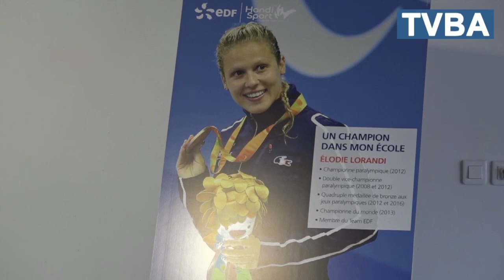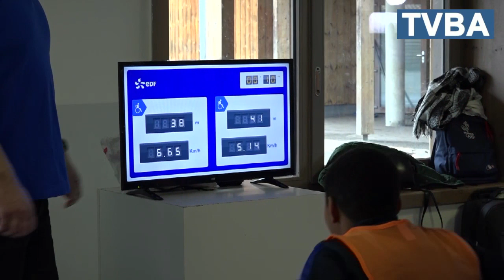Retour sur la visite de la championne de handisport Elodie Lorandi à l'école du Delta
Les élèves de l'école du Delta au Teich ont reçu la visite de la nageuse Elodie Lorandi.

Atteinte d'une maladie orpheline qui lui paralyse la moitié de la jambe gauche, la jeune femme a remporté 7 médailles paralympiques et 2 médailles d'or mondiales. Cette dernière est venue témoigner de son expérience grâce à l'opération Un champion dans mon école, une initiative de l'industrie EDF et de la Fédération Française de handisport qui organise des rencontres entre des élèves et des champions paralympiques. Les enfants du Delta ont ensuite participé à différents ateliers destinés à les sensibiliser aux difficultés à avoir un handicap. Une après-midi sous le signe de la tolérance et de l'acceptation, tout en s'amusant.